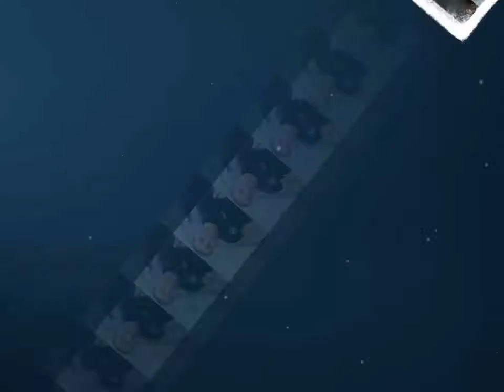DJ LINDINHO ROOTS-Melô de O ESCOLHIDO 2017